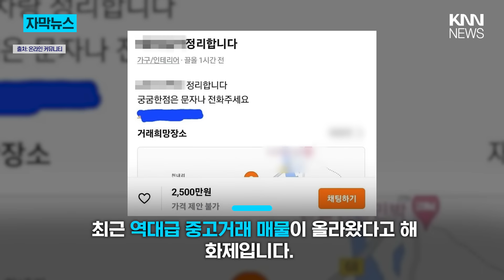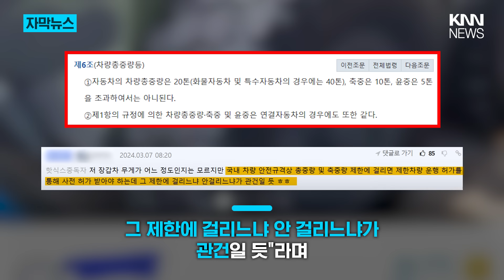중고거래 '역대급 매물 등장'..."6륜 장갑차 판매합니다" / KNN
중고거래 어플, 자주 사용하고 계신가요?
최근 역대급 중고거래 매물이 올라왔다고 해 화제입니다.